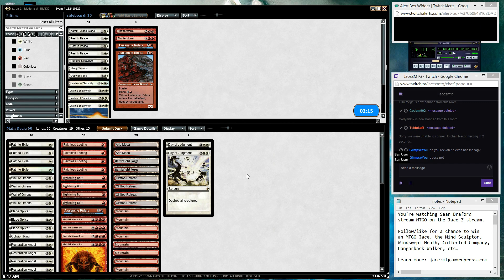Modern Boros Kiki Resto Combo (Part 2)